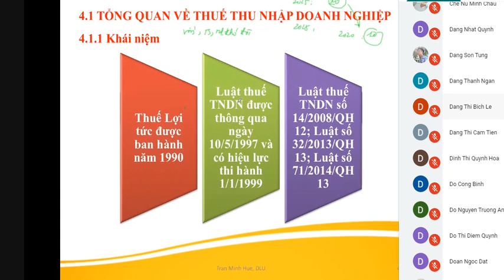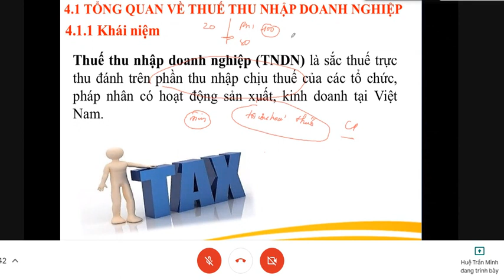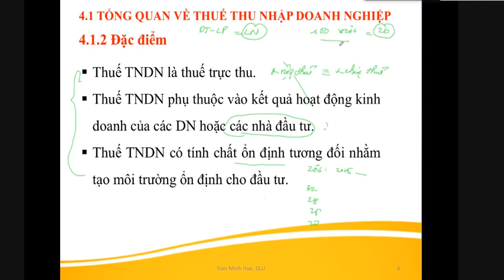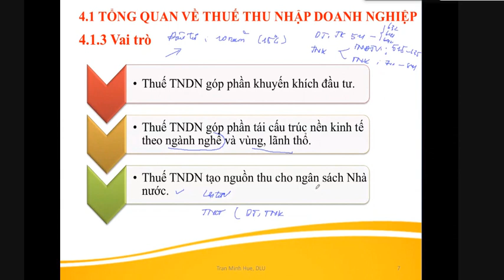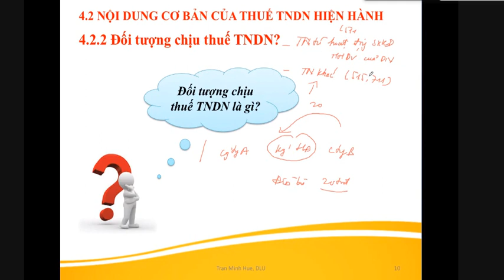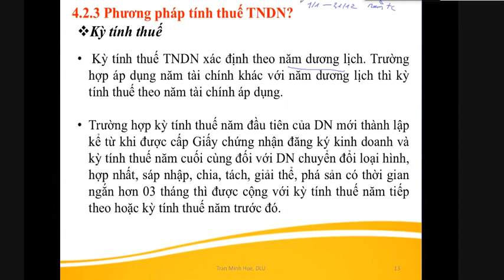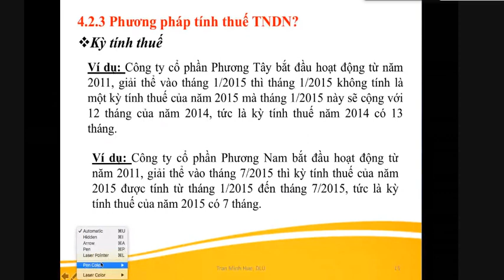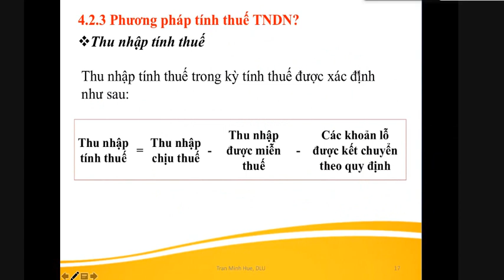Chương 4 Thuế thu nhập doanh nghiệp phần 1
Chương 4 Thuế thu nhập doanh nghiệp phần1